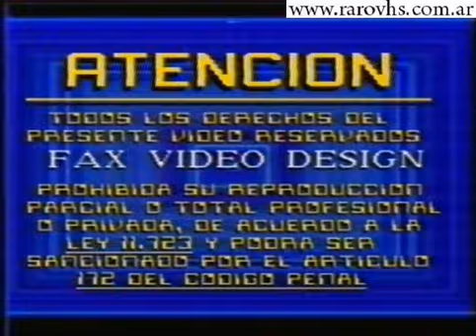Fax Video Design (VHS Argentina)